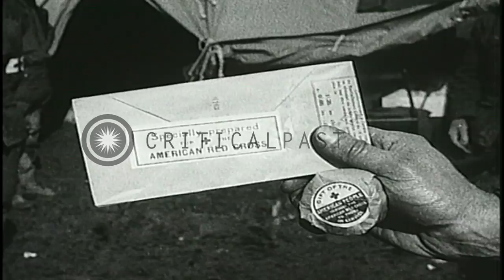Red Cross workers distribute refreshments to US Army soliders in France during Wo...HD Stock Footage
Red Cross workers distribute refreshments to US Army soliders in France during World War 1.

World War I Red Cross personnel distributing refreshment to US troops at Chatel Chehery during WWI. Troops served hot chocolate at Varennes and Cheppy. Location: Chatel Chehery France. Date:  1918.

57,000+ broadcast-quality historic clips for immediate download.